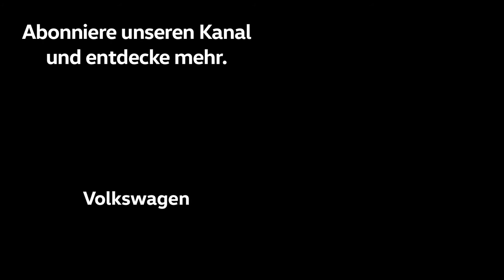VW Player Video Exclusive – Amira Arfaoui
Für Amira Arfaoui war der erste Einsatz im Nationalteam eine ganz besondere Auszeichnung. Sie musste ihn sich nämlich ganz hart erkämpfen. Im Video erzählt sie ihre Geschichte.